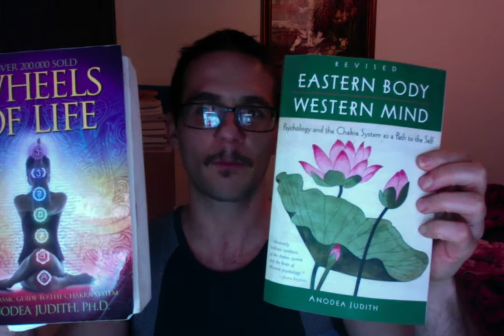Your Emotional Body , Understanding how your organs and glands behave